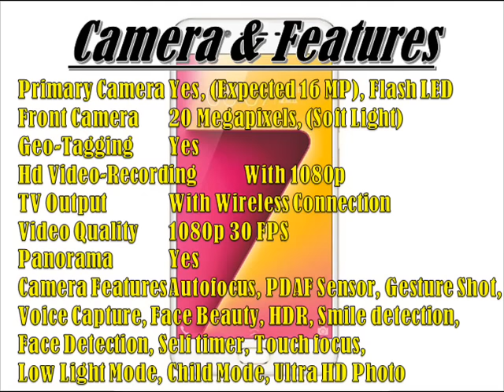Vivo V5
Vivo V5 Full Specifications, Vivo V5 Specifications, Vivo V5 Full Specs, Vivo V5 Specs, Vivo V5 Smartphone Full Specifications, Vivo V5 Smartphone Specifications, Vivo V5 Smartphone Full Specs, Vivo V5 Smartphone Specs, Vivo V5
Vivo V5 Full Specifications
Vivo V5 Specifications
Vivo V5 Full Specs
Vivo V5 Specs
Vivo V5 Smartphone Full Specifications
Vivo V5 Smartphone Specifications
Vivo V5 Smartphone Full Specs
Vivo V5 Smartphone Specs
Vivo V5 Phone Full Specifications
Vivo V5 Phone Specifications
Vivo V5 Phone Full Specs
Vivo V5 Phone Specs